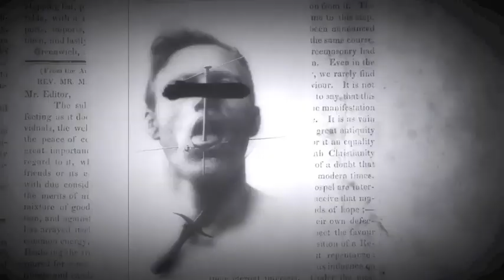The Hidden One To Come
Track -The Hidden One To Come
Speaker - Council of Time - Michael

Michael did a comprehensive study comparing the scriptures that linked up from Daniel 7 and 11 with Revelation 13 and 17. Get this down in your spirit and you will have an understanding of the prophecy you see happening right now in the World.